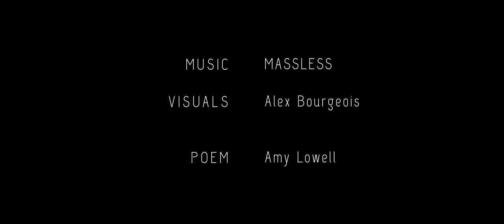MASSLESS - OPAL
From the Album "Gardens of Curious Flowers"

Video Production & Animation : Alex Bourgeois

Produced by Massless
Mastered & Mixed by Zéphyr Perrier
Composed from the Amy Lowell's poem "Opal"